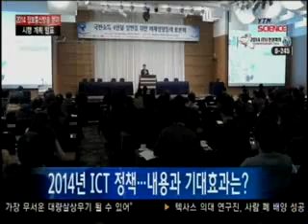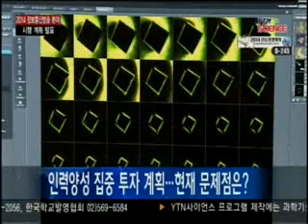미래부, 2014년 정보통신방송 분야 시행 계획 발표